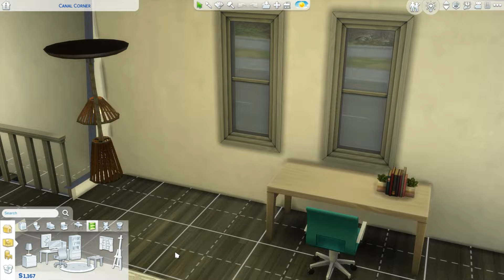"🕯 BIKIN LILIN KITA ☘️" | Ep.2 | Disney Fairies Legacy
🌺SalamGenerasiKreatif🌺

🌈The Sims 4 Disney Fairies Legacy 2024